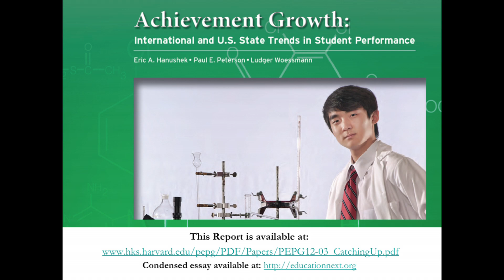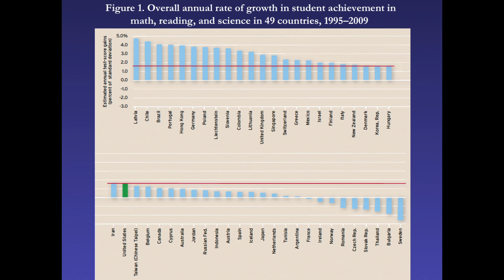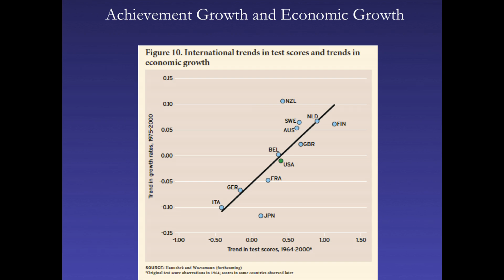Paul Peterson & Eric Hanushek on International Achievement in Education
Paul Peterson of Harvard University and Eric Hanushek of Stanford University discuss their report on U.S. growth in education performance between 1992 and 2011 and where the U.S. stands internationally in student gains.

You can read article on their report in Education Next